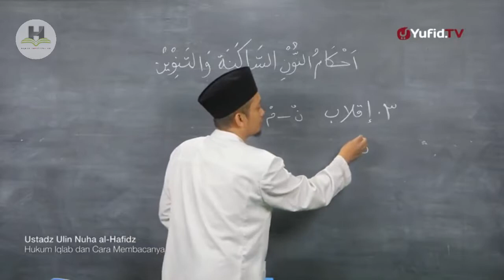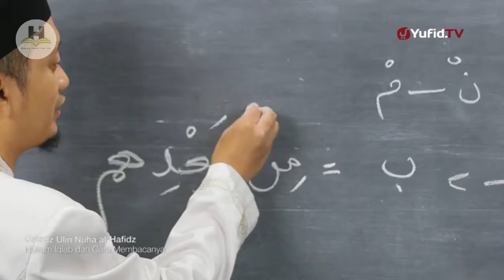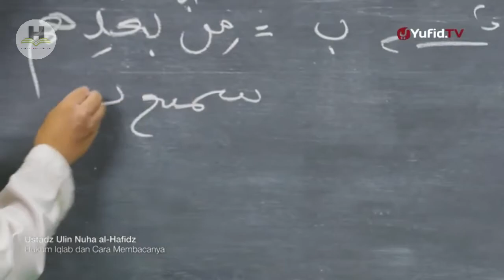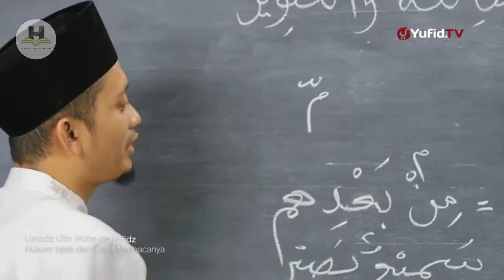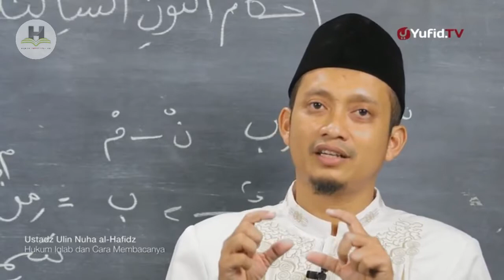10. Belajar Tajwid - Hukum Iqlab - Ustadz Ulin Nuha al-Hafidz